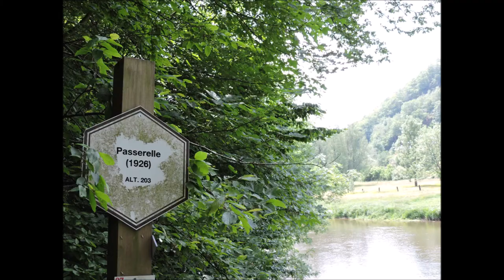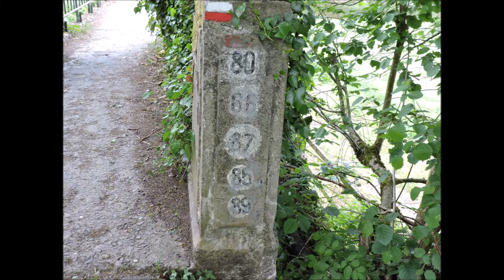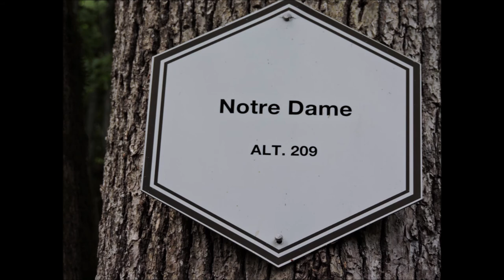Entre Le Point de Vue de Rochehaut et Frahan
Un joli reportage photographique, pour cette rando qui commence à Rochehaut - Ardennes (Belgique), au restaurant Point de vue administré par Eloïse Boreux et Benoit Bauduin, avant de se terminer sur le sentier de grande randonnée qui mène à Frahan Sur Semois et aux alentours 👍😋🙏